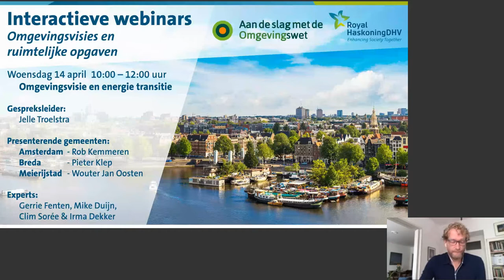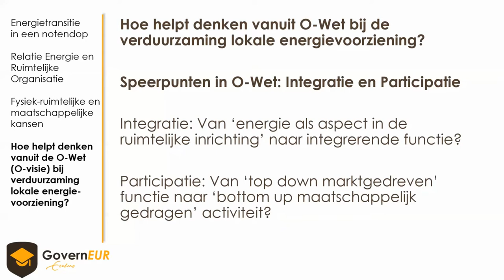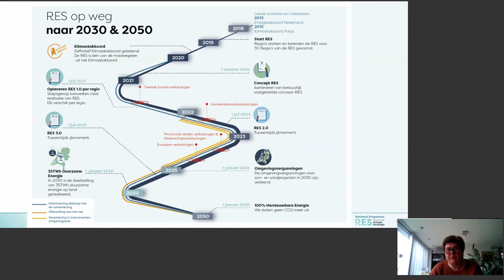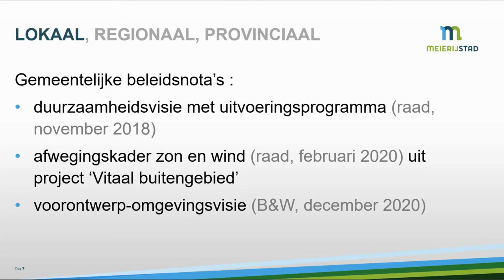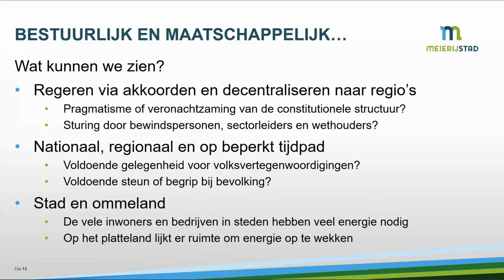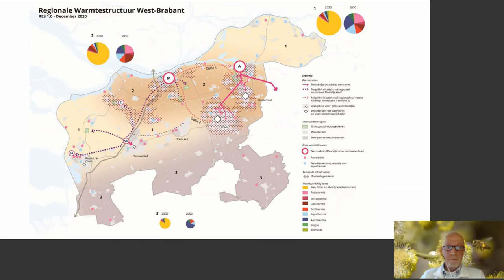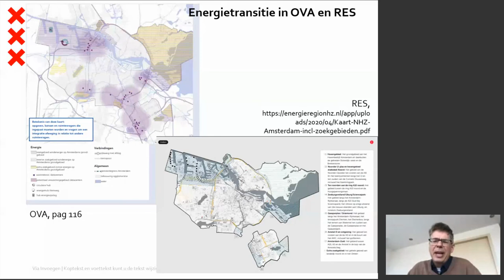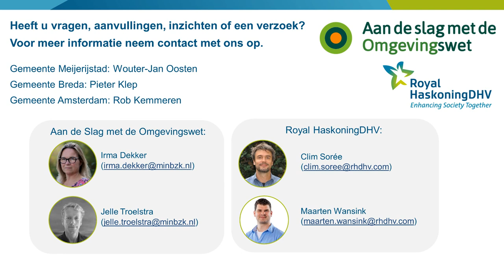Webinar Omgevingsvisie en energietransitie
In dit webinar op 14 april 2021 over de omgevingsvisie en de energietransitie vertellen de gemeenten Breda, Amsterdam en Meierijstad hoe zij deze ruimtelijke opgave in de omgevingsvisie hebben verwerkt. Mike van Duijn (EUR) en Gerrie Fenten (ministerie van BZK) delen inzichten over het belang van de omgevingsvisie bij de Regionale Energiestrategie (RES).

Webinar georganiseerd door programma Aan de slag met de Omgevingswet en Royal HaskoningDHV

Wilt u op de hoogte blijven van nieuws en evenementen rond de implementatie van de Omgevingswet of het digitaal stelsel? Meld u aan voor onze nieuwsbrief Implementatie Omgevingswet